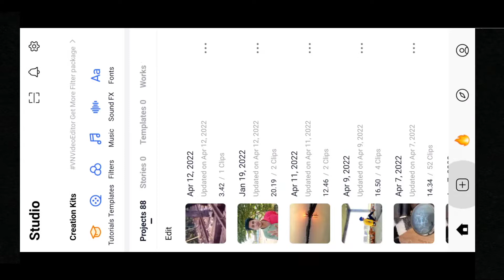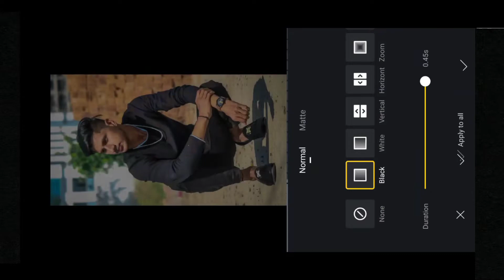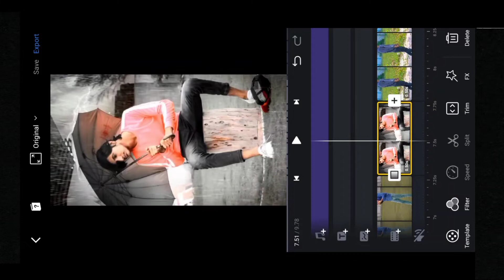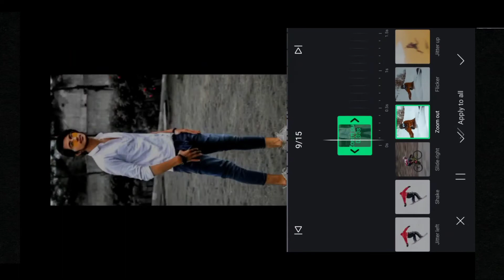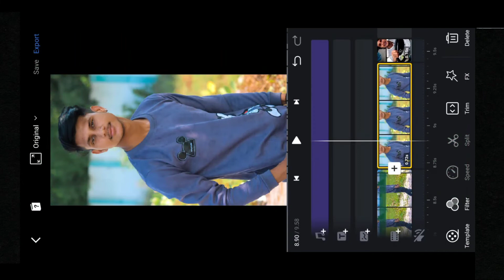Hammering On Train Track Reels Video Editing//yo.yo_legend Original Sound//Reels New Trend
Hii,
     Welcome to A P Ki TECH Youtube Channel

     Hello friends aaj ki si video main aap ko bataunga ki aap reels per yo yo legend sound per photo change video kaise bana sakte ho...

Cover Topics  :-

yo.yo_legend Original Sound Reels Editing

Hammering On Train Track Reels

honey Singh reels editing

Blue Eyes Hypnotize

Hammering On Train Track Reels Editing New